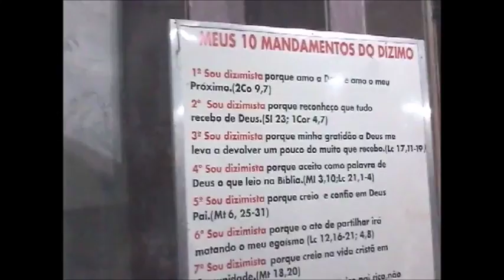ARQUITETURAS QUE VALE A PENA VER (PARTE 03)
DESCUBRA  lindas Arquiteturas no Centro de  SÃO PAULO , se Você Gostar Deixa um Comentário abaixo que Gostou  , Para Que  eu Possa Esta Trazendo  Novidades de  Templos  Lindos .